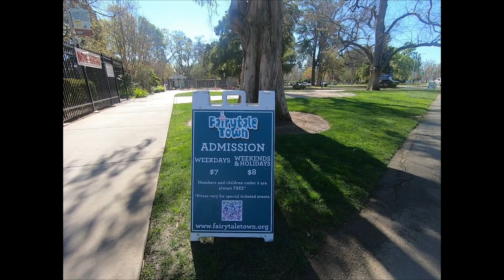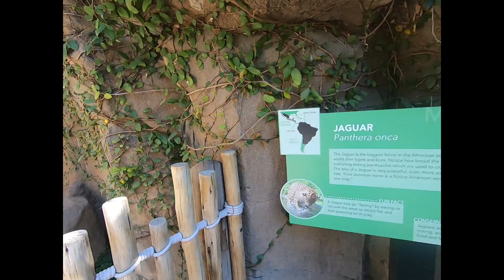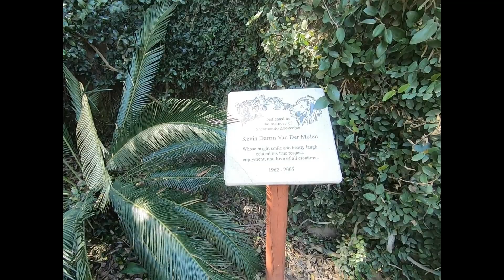Ella's Sacramento Zoo experience 2022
Little kids like our Ella love Zoo, join us as we let Ella explore the Sacramento Zoo...